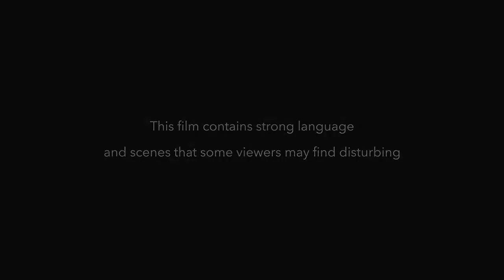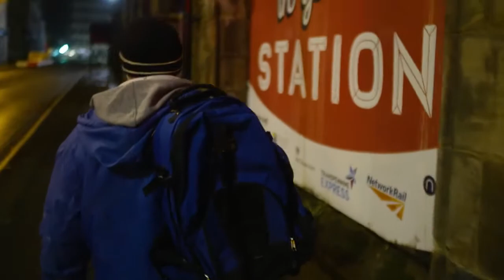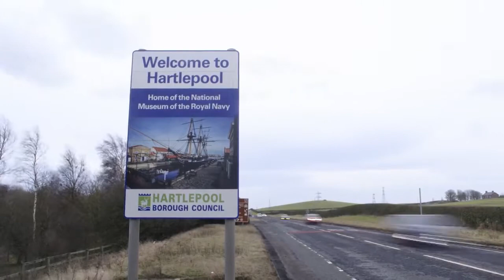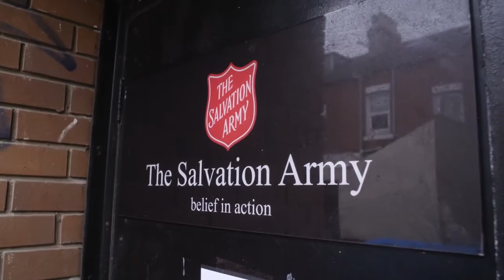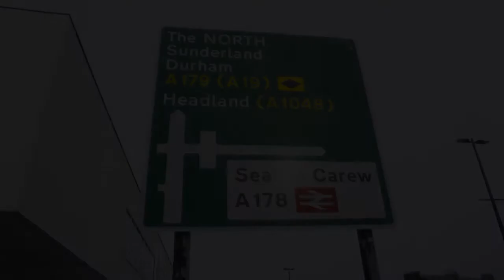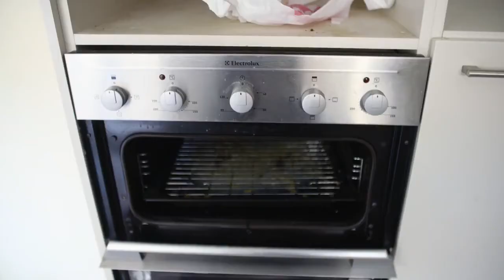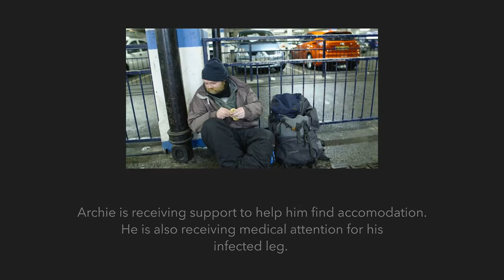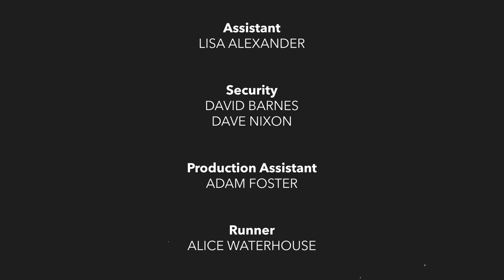Surviving Homeless in lockdown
Surviving Homeless   A shocking documentary of life on the streets during covid

Website's

E - mail